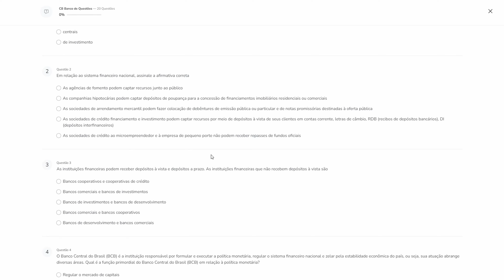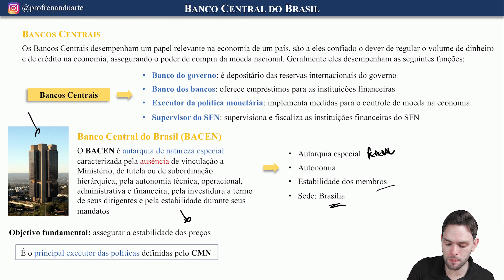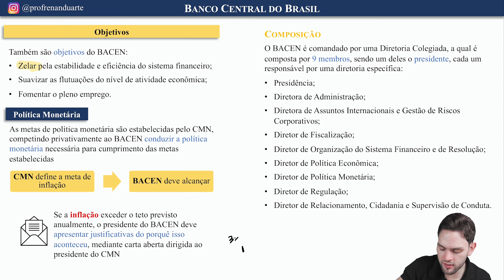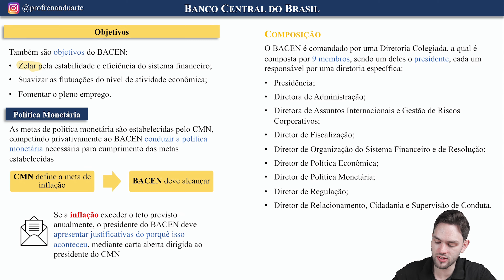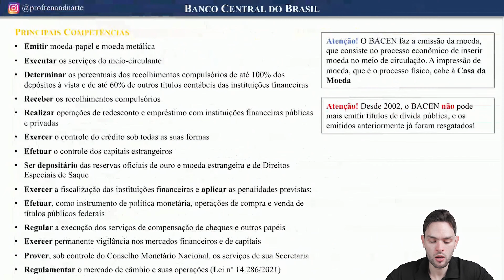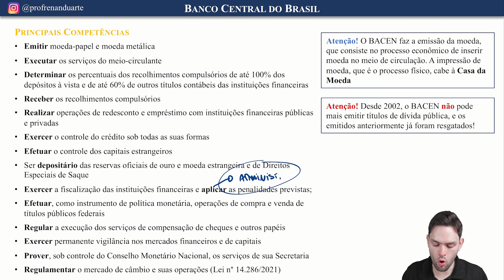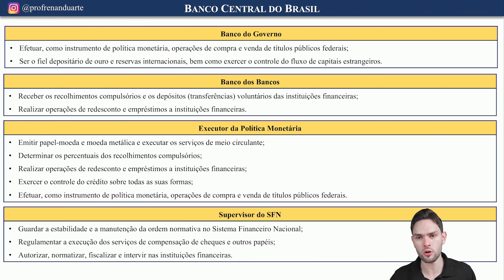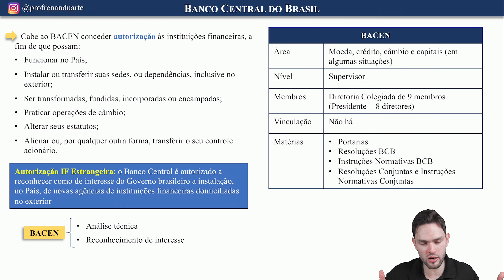Aula 03: Banco Central do Brasil (BACEN) - Concurso BASA 2024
Seja bem vindo ao MELHOR curso de Conhecimentos Bancários, Vendas e Negociação e Atualidades do Mercado Financeiro para o Concurso BASA 2024 (Banco da Amazônia 2024). No curso completo você encontrará:

✅  Videoaulas atualizadas

✅  Apostilas em PDF com questões comentadas

✅  Questões comentadas em vídeo

✅  Slides usados nas aulas em PDF

✅  Resumos Direcionados para Revisão

✅  Simulados